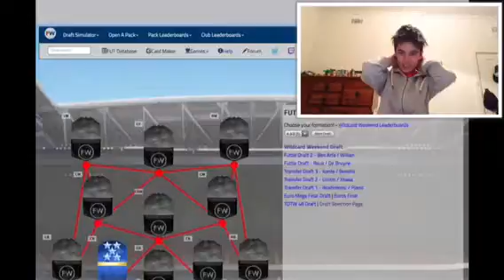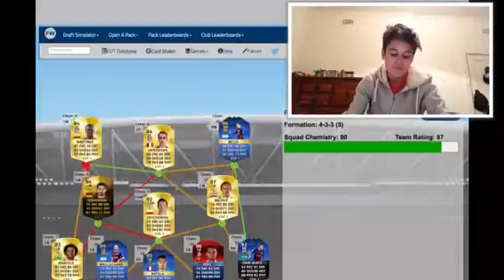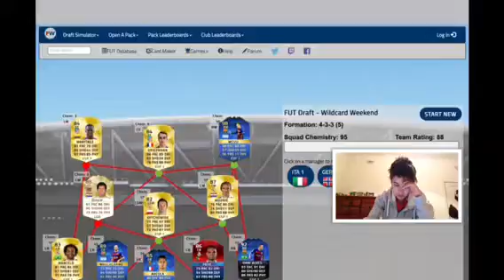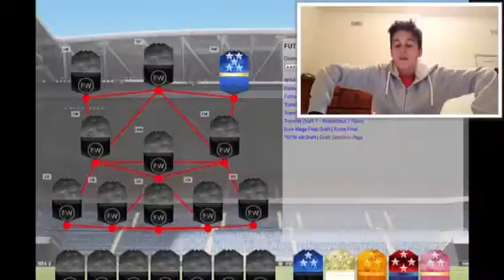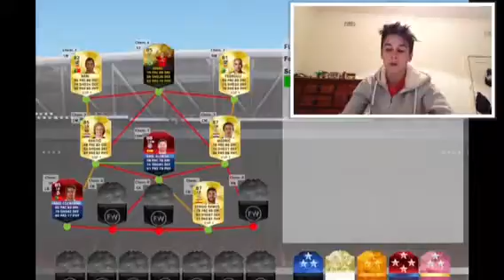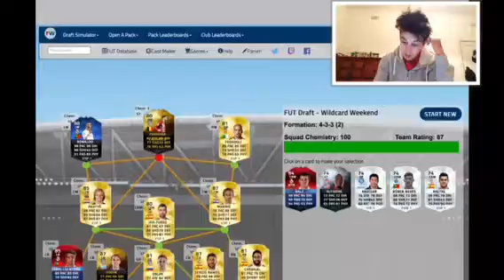Fut draft forfeit